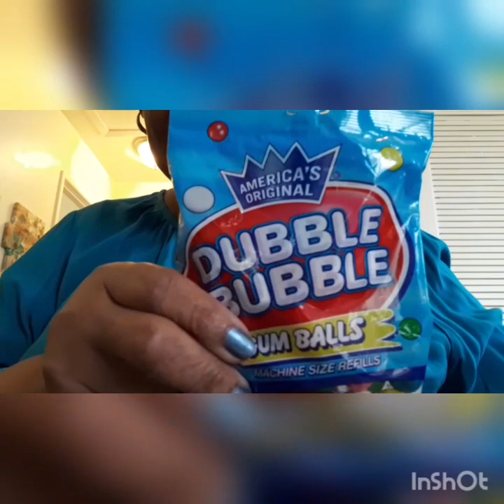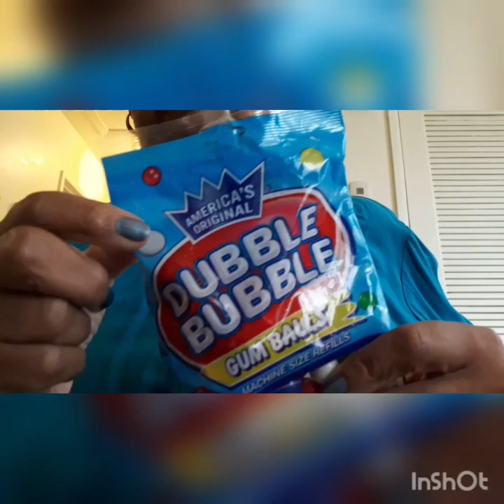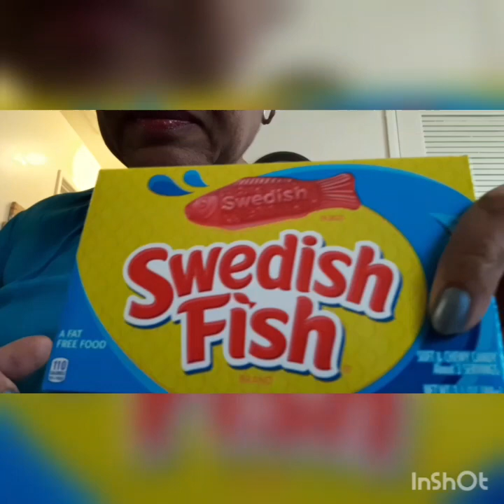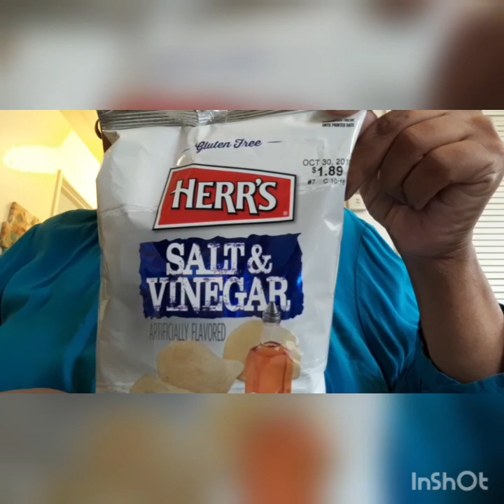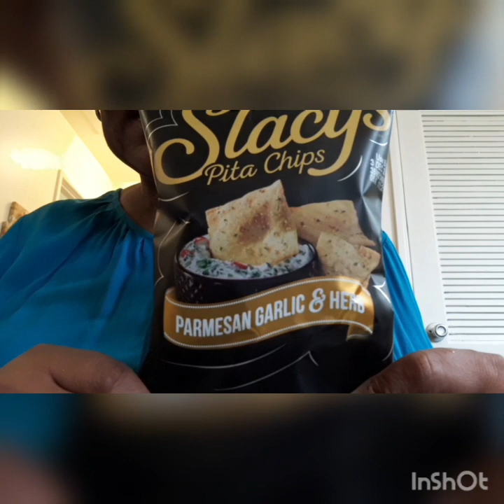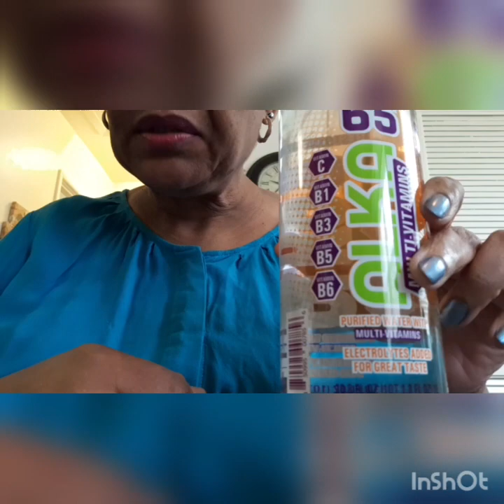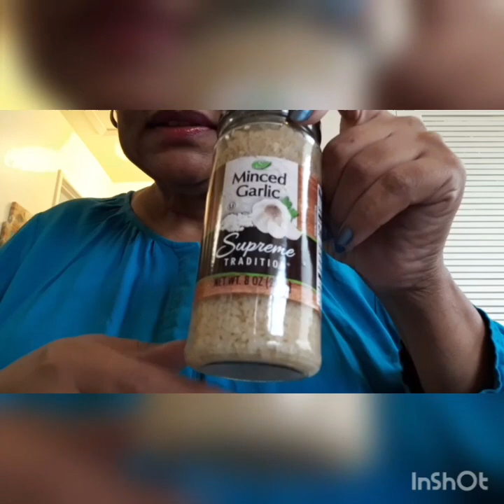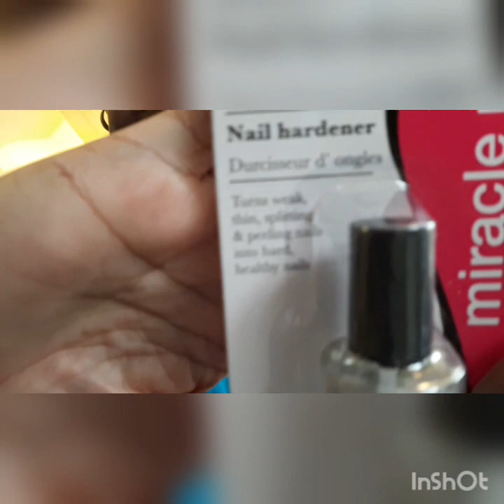Bubble Gum Chewing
Hello guys. I'm back with another bubble gum chewing video.